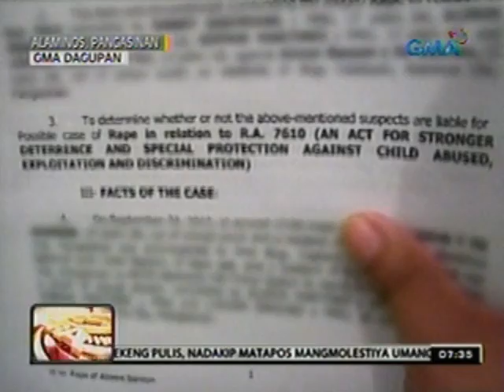24 Oras: Pulis, arestado nang gahasain umano ang menor de edad niyang kasambahay